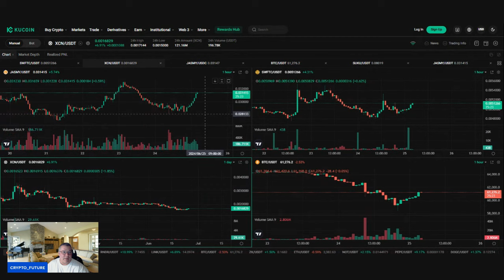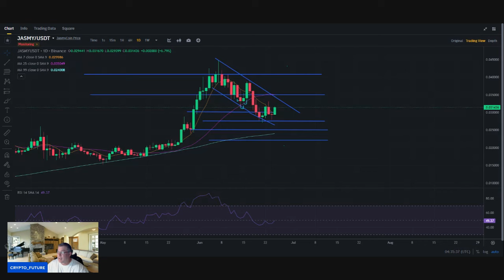JASMY TALK, JASMY BREAKING OUT....